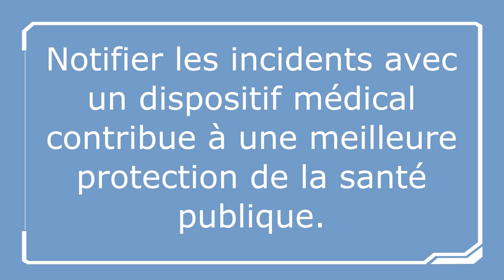Comment notifier un incident avec un dispositif médical?